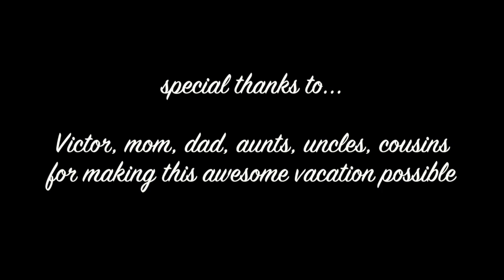Cruise to BERMUDA (Video Compilation)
A compilation of my time on my cruise and my stay in Bermuda!

Good clips and good music!

Song used?

MAGIC! – Let Your Hair Down